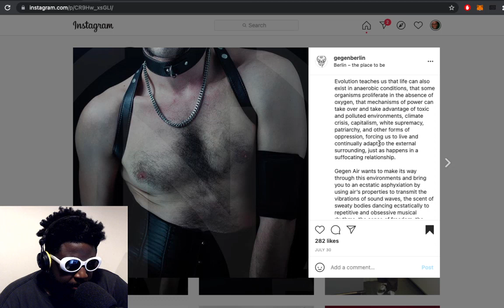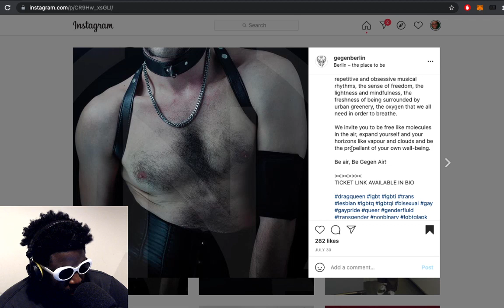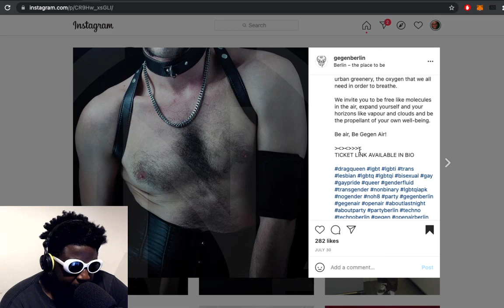Berlin techno heads are INSANE...